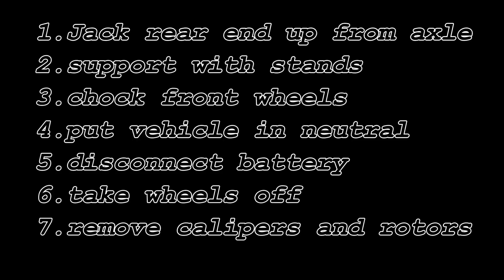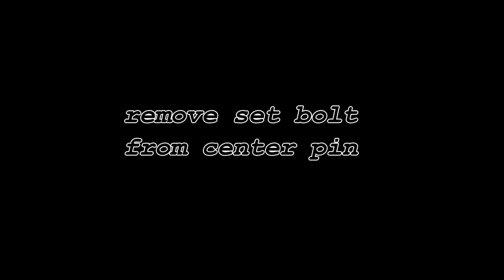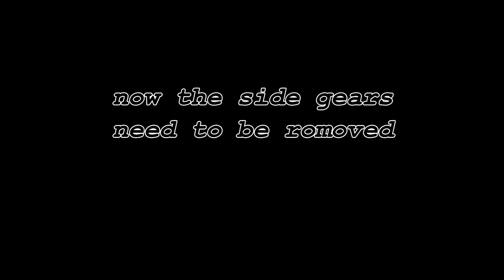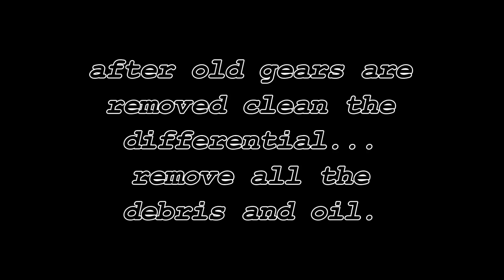2006 GMC envoy rear axle spider gear rebuild(1/2)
how to rebuild spider gears for a 2006 GMC envoy